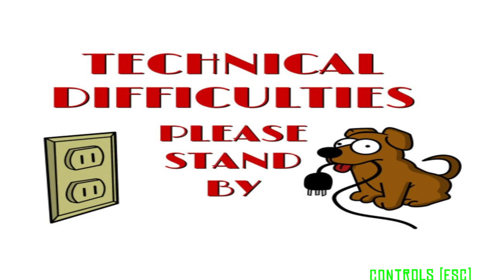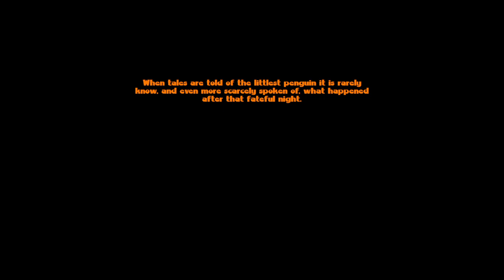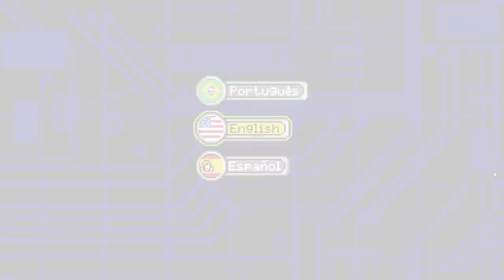VOD351-Blood Hawks+Cadillacs and Dinowhores!+The Littlest Penguin 3D+Digital Heroes